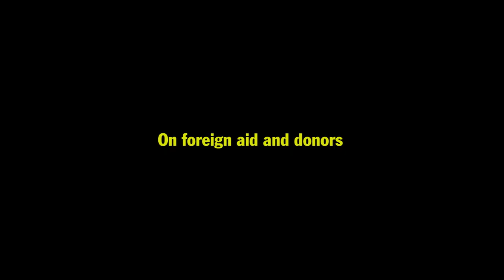Finance matters | Exclusive interview with Nepal's Finance Minister Y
An exclusive interview with Finance Minister Yuba Raj Khatiwada, in which he plays down rifts with western donor agencies and talks about mega infrastructure projects like Nijgad and Budi Gandaki.